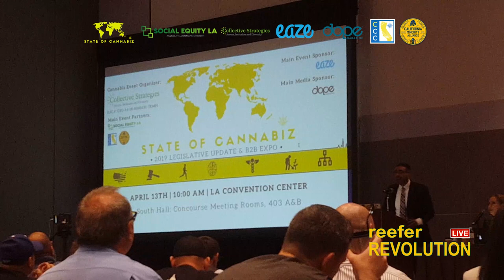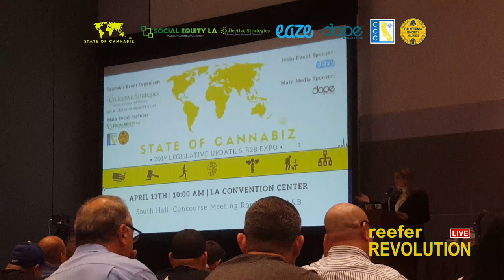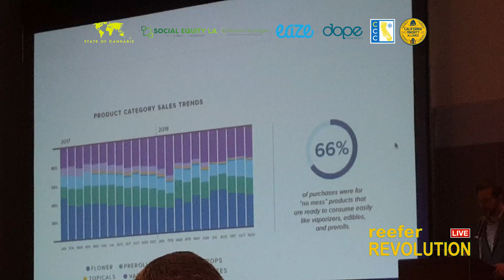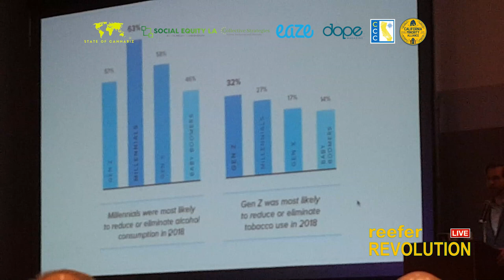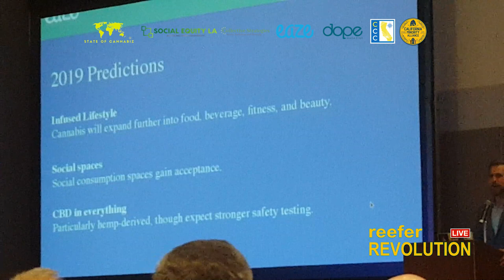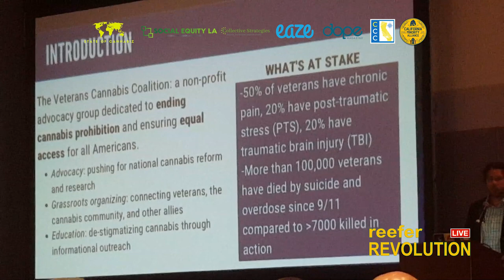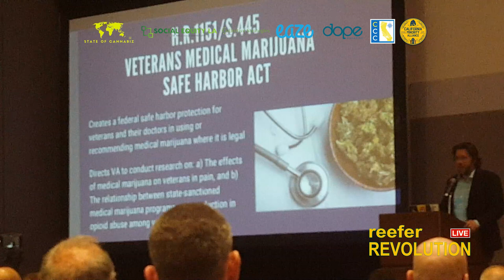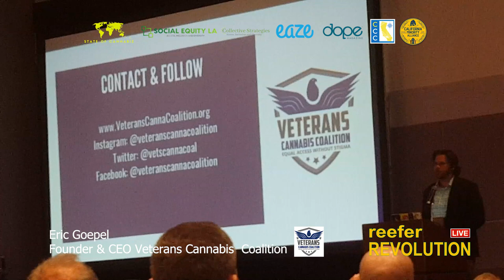State of Cannabiz: Eaze Consumer Insights, Veterans Cannabis Coalition 2019 Legislative Update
“On behalf of Collective Strategies,Social Equity LA, the California Cannabis Coalition, Dope magazine and Eaze, I would like to welcome you to the inaugural State of Cannabiz 2019 Legislative Update and B2B Expo at the LA Convention Center.”

FOCUS
The State of Cannabiz – 2019 Legislative Update & B2B Expo will provide:

1. Key Legislative Updates (State and Federal)

2. B2B Information Sessions:
a) Licensing, Compliance and Enforcement (CA & City of LA)
b) Legal, Taxes, Banking and Accounting
c) Medicinal, Wellness and Holistic
d) Social Justice, Culture and Economic Opportunities
e) Investment, Innovation and Tech

Moderator: Cheryl Shuman, Founder & CEO
Beverly Hills Cannabis Club

Eaze Insights Report
Peter Gigante, Head of Policy Research, Eaze

“Highlights of the latest report in the Eaze Insights series which reveals the cannabis customer base is growing and diversifying, demonstrating a rise in popularity across all adult groups, regardless of gender or age.”

2019 Legislative Update -
Eric Goepel, Veteran’s Cannabis Coalition

“2019 it's going to be a major year for the Cannabis industry as lawmakers across the country will introduce more legislation and regulations than ever before to try to keep up with the rapid growth and demand. This presentation will focus on the global state of the cannabis marketplace from a federal and state prospective. Eric Goepel of the Veteran’s Cannabis Coalition provides an analysis of the strengths, weaknesses, opportunities and threats in the legal cannabis marketplace in 2019 and beyond